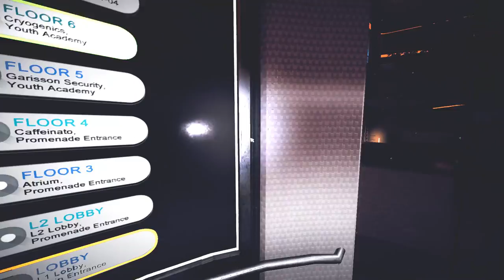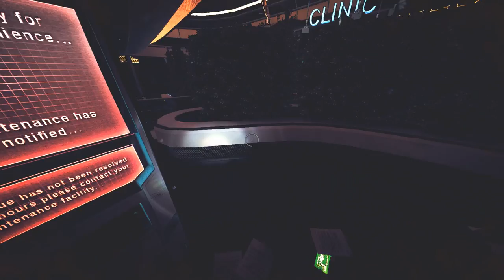Let's Play P.A.M.E.L.A. Part 36 - Early Access - Indie Sci fi Survival Game - PC Gameplay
Welcome to Let's Play P.A.M.E.L.A. an indie sci-fi survival game that just came out on steam. The developer Nvyve Studios provided me with a key for this let's play so a big thanks to them.

P.A.M.E.L.A. is an intense open-world survival horror game set in Eden, a fallen Utopian city.

Play as a Sleeper, awoken from cryosleep in Eden, a fallen utopia wrought with death and danger. Utilize a wide range of hi-tech weapons, equipment, and build-able items that can be upgraded to suit your needs. Meet PAMELA, an omnipresent AI overseer who is left alone watching over the once-vibrant city, now reduced to a silent monolith gliding across the ocean.

Key Features
Interact with various factions, including the Afflicted citizens, security droids, robotic custodians, and more mysterious denizens hidden within Eden's depths. Each faction exhibits its own unique behaviors and alliances, and will react dynamically to the player’s behavior to become allies, or enemies.

Scavenge to Survive
Experience tense gameplay in a richly developed sci-fi universe. Each decision is meaningful, and each encounter could be your last. Wield and customize an array of modular equipment to defend yourself and explore the environment. Utilize an immersive UI and full body awareness, which removes all boundaries between the player and the horrors of Eden.

Enhance Yourself to Thrive
Manage the power reserves of the city, using energy only when necessary to avoid the dangers of being stranded in the dark. Upgrade your weaponry, and construct a safe haven to defend against the denizens of Eden. Enhancing your body with Bio-Augments will give you an advantage over your enemies, but at what cost?

Uncover the tragic events that lead to the downfall of a civilization, and fight for your life as the broken citizens of Eden defend their home against your intrusion. With a personality-driven AI system, no encounter will be the same as the Afflicted react in unpredictable ways, driven by their excruciating pain and disfiguring disease.

PSN: Vlodril